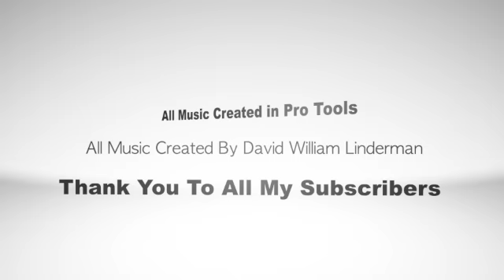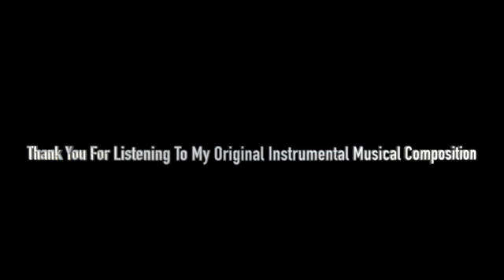David Linderman Music - David Linderman Guitar Instrumental🤘✝️(Pro Tools)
David Linderman Music - Virtuosic Instrumental Melodious Guitar🤘✝️(Pro Tools)

This is David William Linderman. I am David Linderman Music.

Enjoy this David Linderman Music creation, which is an original custom instrumental harmonic, melodious, syncopated rhythmical Pro Tools musical composition.

Powered, Engineered, Mixed & Mastered by David William Linderman. I am learning to be an audio engineer! I love working with digital audio workstation software. Authentic, genuine, m3lodic harmonic, symphonic, resounding, smooth rhythmic reverberant flows, iLL! That's custom!
                                       -Super Dave!!-

I give Christ all the glory!!

Thank you to everyone who likes this song!
                      -David Linderman Music-